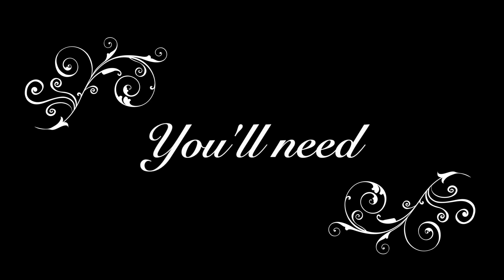Tikoy Roll with Peanut Filling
Here's a simple recipe of